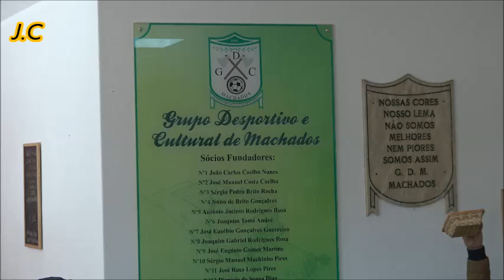XV ENCONTRO CICLOMOTORES CLÁSSICOS MACHADOS 2018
ORGANIZAÇÃO  GRUPO DESPORTIVO E CULTURAL DOS MACHDOS - SÃO BRÁS DE ALPORTEL